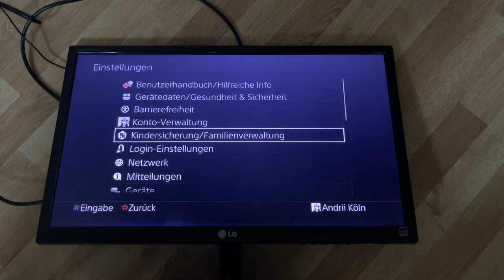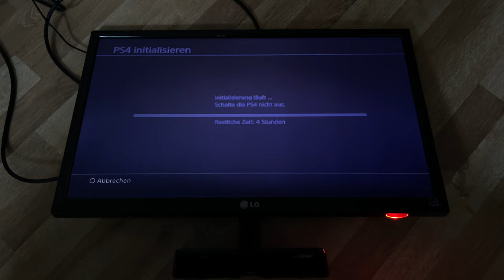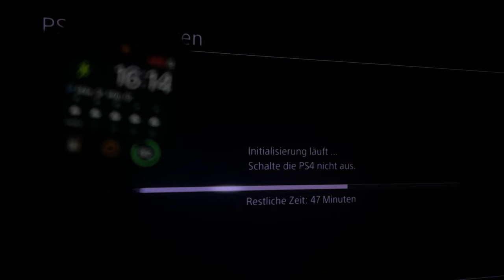Wie man einen Benutzer auf PlayStation 4 PSN PS4 [löscht wie man ein Konto löscht]